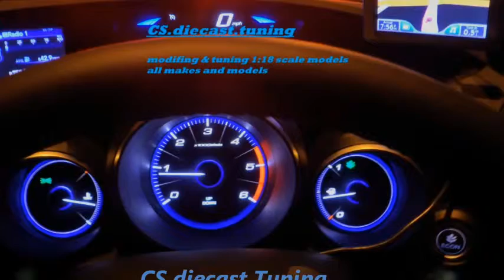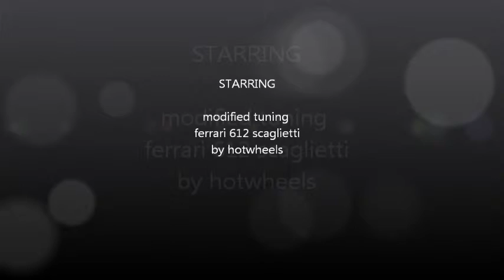Custom Hamann Ferrari 612 Scaglietti hotwheels 1/18 diecast model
Ferrari 612 scaglietti by Hotwheels  1:18 scale modified tuning diecast models tuning Hamann Ferrari 612  scaglietti fitted 22" large muli-spoked rims on low profile tyres, Hamann decals front grill sprayed red.

THE BUILD IS JUST THE BIGINNING
twitter. CS.dicast tuning